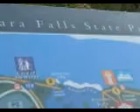NIAGARA falls state park, cave of the winds: MAY 2012